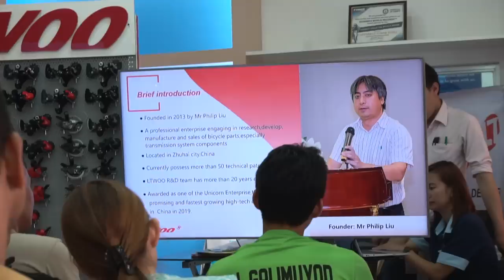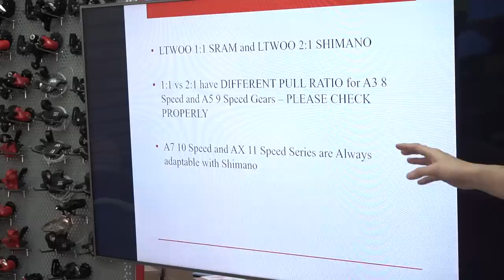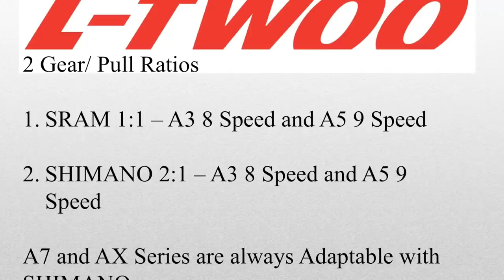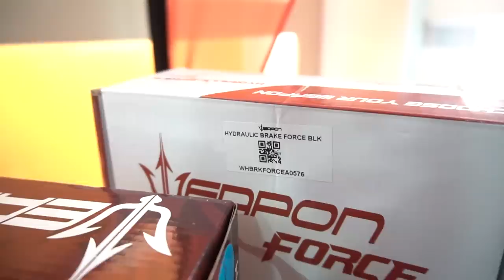LTWOO Gear Compatibility Guide and Product Launch for 2019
Is your LTWOO drivetrain compatible for Shimano or SRAM? Watch the video for the compatibility guide.
BTW, I meant hanger extender (Goatlink) in 1:58 and 4:46 🙂

I was invited by LTWOO Philippines for a product launch of their diverse lineup for 2019. Together with the staff of Skylark's Bike Shop, we went to their warehouse to meet the people involved and participate in the Gear Adjustment Seminar.

Here's a first look of the new products for 2019, on top of these, check out the new Trinx E-Bike and the new Trinx Swift road bike.

Special thanks to Mr. Philip Liu of LTWOO, and to sir Jerry Tiu of Trinx Philippines.